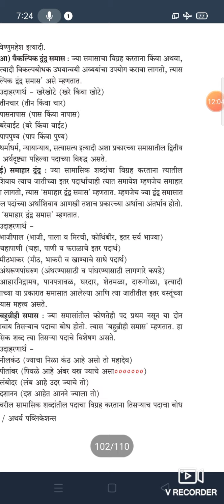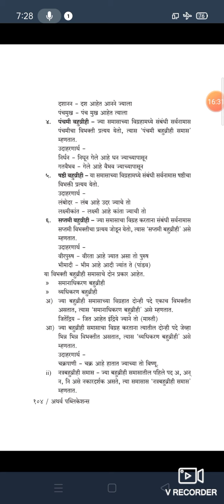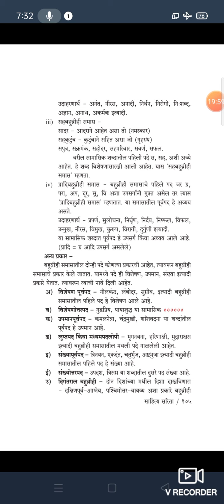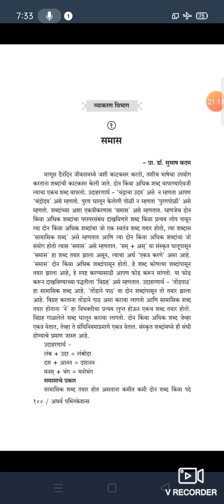डाॅ. विजयकुमार शिवदास ढोले,मराठी विभागप्रमुख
वर्ग:-B.A./B.Sc./B.Com.S.Y. विषय:-मराठी(S.L.) Paper-IV
Semester:-IV (साहित्यसरिता)
घटक:- समास व त्याचे प्रकार-1